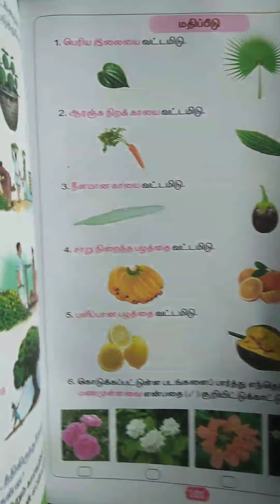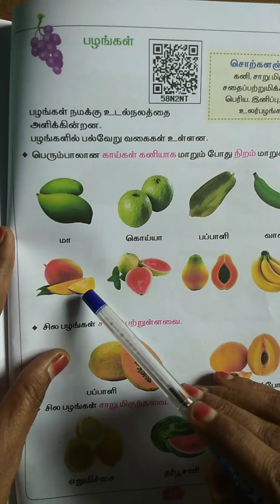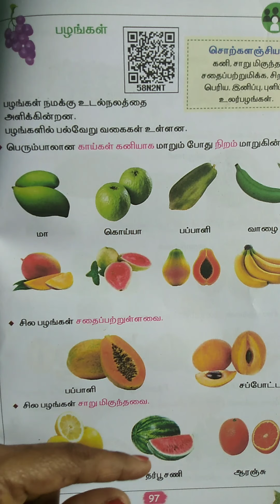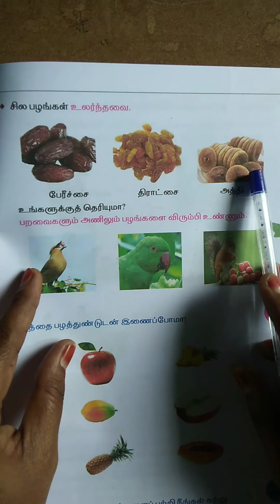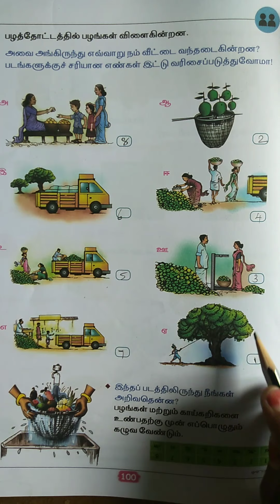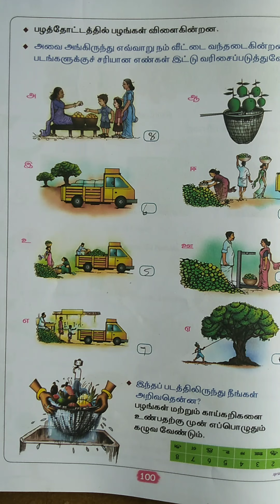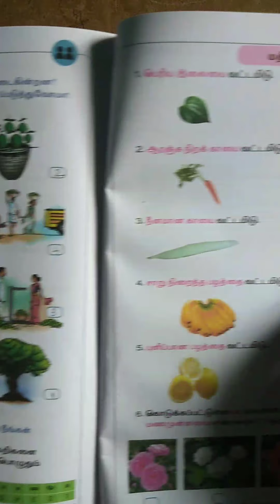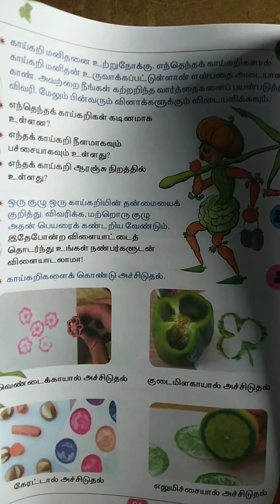TN 1st EVS Term1 Unit3 .Nature's Bounty . (part 2)| இயற்கையின் கொடை மதிப்பீடு பகுதி